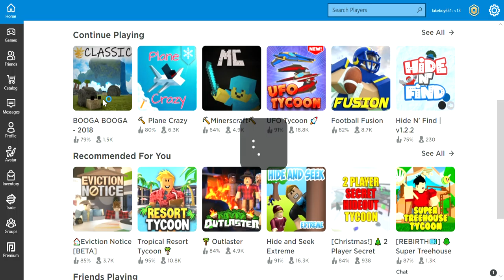Booga Booga episode two (trying to make friends)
new advancers each week fun # comment for more games that I should play.